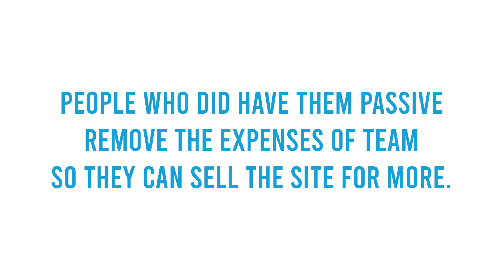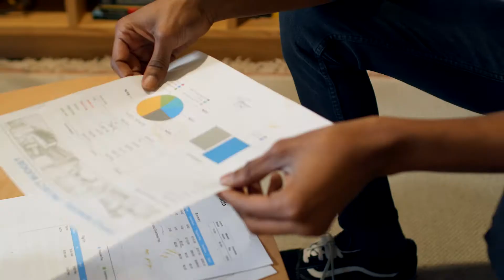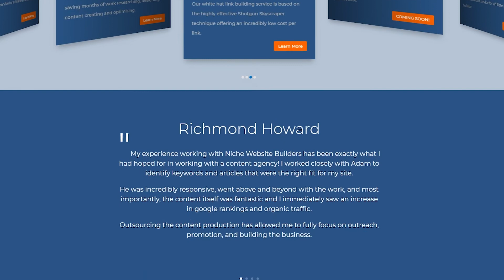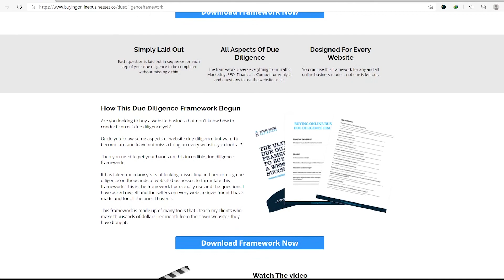Are Passive Income Websites Really Passive How To Make Them Passive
A website business generating a passive income and running perfectly well on its own is every website investor’s fantasy. But does it really just have to stay as such?

Our dream as website owners are to one day have more freedom with our time and be able to stay away from our business without ever worrying about it collapsing, all while earning more. But the truth is, you can't have your cake and eat it too... Or can you?

If you ever want your website business to run independently and smoothly, just like a well-oiled machine, here’s the answer.

In this video, I’ll be breaking down the steps you can take to turn your site into a semi-passive income business:
🎯 The difference between a semi-passive and a fully-passive website.
🎯 What to expect when buying a semi-passive or fully-passive website.
🎯 Pros and cons of having a fully-passive website.